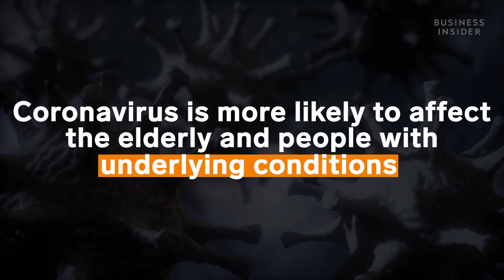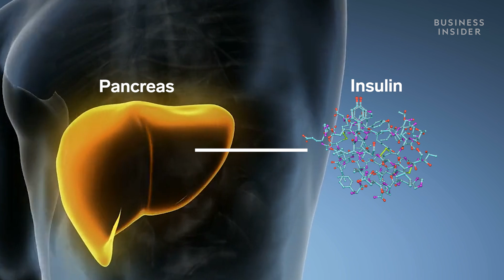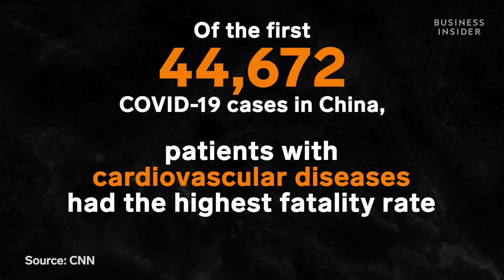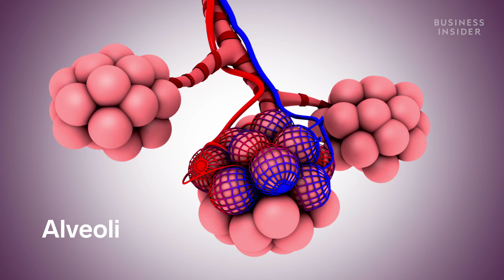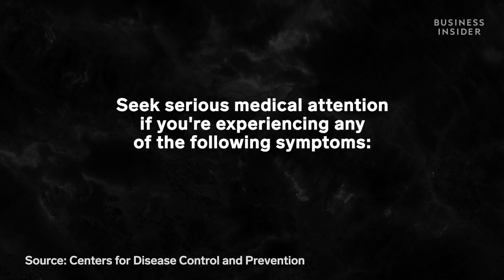How Coronavirus Affects People With Diabetes, Cancer, And Other Conditions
The COVID-19 coronavirus is a respiratory virus, which means it can invade your respiratory system, affecting how you breathe in oxygen and get it to your bloodstream. Where the virus targets can explain why certain conditions are especially vulnerable to the COVID-19 coronavirus. Conditions like diabetes, asthma, COPD, and cancers have higher risk factors, and the COVID-19 coronavirus affects each one in different ways.

Editor's Note: The organ highlighted a minute into the video is the liver and not the pancreas.